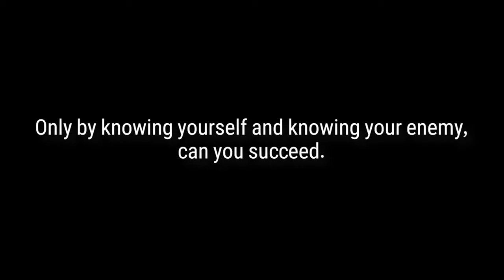[Epic Seven] Birgitta - First Thoughts & Initial Impressions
Great written character. Great character design. Top tier voice actress. But the kit? I'm not so sure.